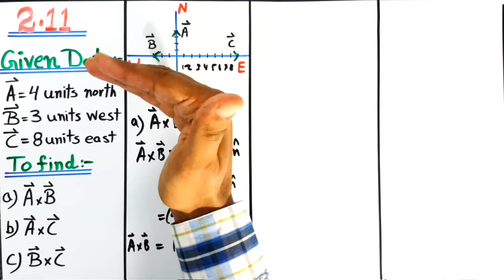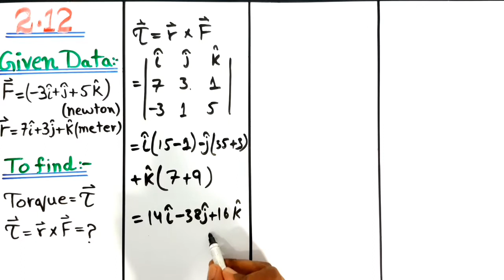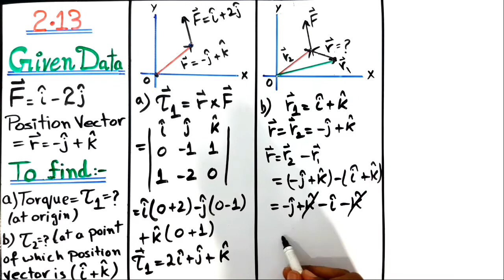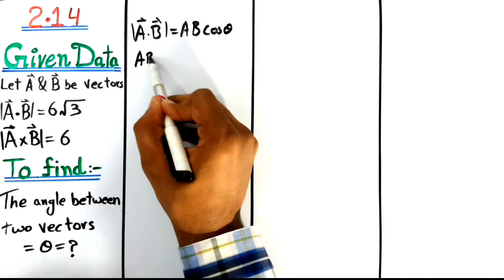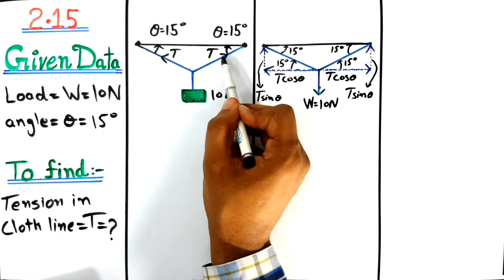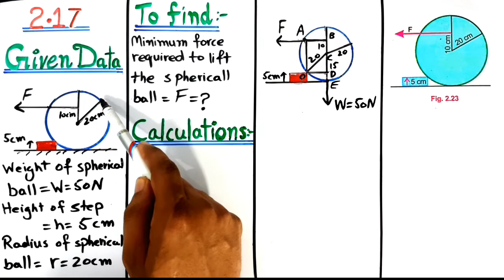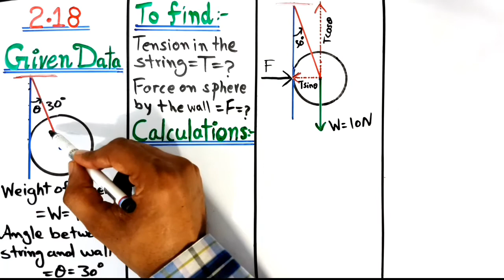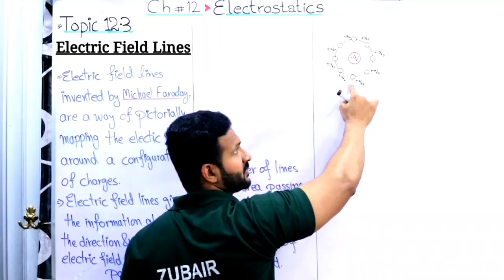Numericals (11 to 18) Chap#02 class 11th